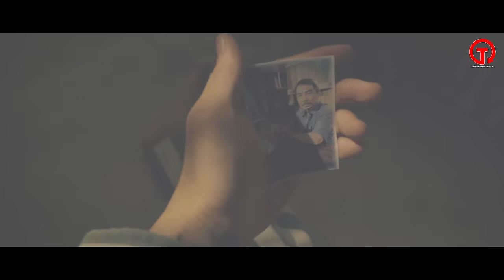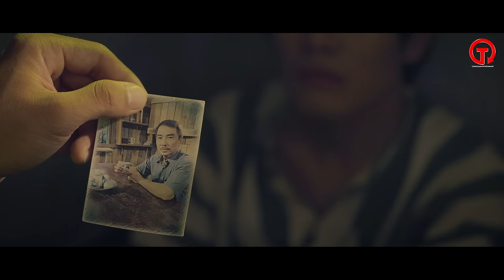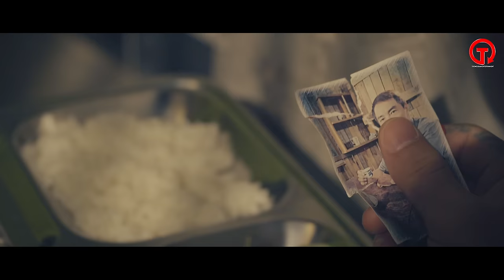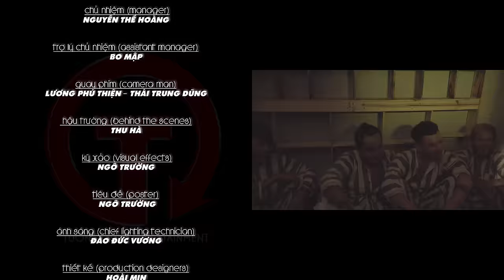Thân Phận Tù Nhân - Tào Lữ Phụ x Đường Hưng [ MV OFFICIAL ] Cái Kết Người Phán Xử Phần 2 O.S.T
Thành công từ bộ phim ca nhạc Cái Kết Người Phán Xử Phần 1 , Phần 2 sẽ là thời gian Dũng ăn năn hối cải trong tù, những suy tư tâm lý của người đã gây ra nhiều lỗi lầm trong quá khứ và phải chịu nhiều sự dày vò… Thân Phận Tù Nhân chính là ca khúc nói lên tâm trạng đó
Thân Phận TÙ Nhân một sang tác của chính Tào Lữ Phụ ca khúc nhạc phim trong Cái Kết Người Phán Xử Phần 2 và được công ty giải trí Tường QUân phát hành sẽ là một đoạn trong bộ phim sẽ được công chiếu chính thức trong thời gian sắp tới, cả nhà cùng xem THân Phận Tù Nhân Nhé
► Phim Ca Nhạc Cái Kết Người Phán Xử của ca sỹ Đường Hưng và Tào Lữ Phụ - Phim ca nhạc xã hội, được sản xuất và phát hành năm 2018
► Nghệ Sĩ khách mời (Guest Starring): Tường Quân , Trương Linh Đan , Hải Rio , Ngô Trường , Lữ Bình và một số diễn viên khác
► Nhạc Phim (O.S.T): Chợ Đời - Đường Hưng Kiếp Cần Sau - Tào Lữ Phụ . Thân Phận Tù Nhân – Tào Lữ Phụ
► Ca Sỹ (Singer): Tào Lữ Phụ
► Nhạc sĩ sáng tác (Composer): Tào Lữ Phụ
► Nhạc Phim : Cái Kết Người Phán Xử Phần 2
► Một sản phẩm hình ảnh của Tường Quân Entertainment
► Giám đốc sản xuất (Executive Producer): Tường Quân
► Sản xuất hình ảnh (Production House): Tường Quân Media
► Đồng sản xuất (Co-Producer): Trần Trương Doãn
► Kịch bản (Writter) : Tường Quân
► Đạo diễn (Director): Tường Quân
► Trợ lý đạo diễn (Assistant Director): Lương Phú Thiện
► D.O.P (Director Of Photography): Lương Phú Thiện
► Ca Sĩ Khách Mời (Guest singers ) : Đường Hưng – Long Hải
► Diễn Viên ( Cast ) : Đường Hưng – Long Hải – Thế Hoàng – Thành Trung – Chí Hùng – Sỹ Tattoo – Cay Tattoo
► Chủ nhiệm (Manager): Nguyễn Thế Hoàng
► Trợ lý chủ nhiệm (Assistant Manager): Bo Mập
► Quay phim (Camera Man): Lương Phú Thiện – Thái Trung Dũng
► Hậu Trường (Behind The Scenes): Thu Hà
► Kỹ xảo (Visual Effects): Ngô Trường
► Tiêu đề (Poster): Ngô Trường
► Ánh sáng (Chief Lighting Technician): Đào Đức Vương
► Thiết kế (Production Designers): Hoài Min
► Hóa trang (Make-up & Hair): Đặng Nguyên
► Phòng thu âm (Studio Recording): Phú Studio
► Bối Cảnh (Context ) : Vietgangz Brotherhood ( 2/45 Cao Thắng P5, Q3 TP.HCM )
► Trang Phục (Costume ) : Thiên Ái Studio

công ty giải trí tường quân và ca sĩ tào lữ phụ xin được chân thành cảm ơn sự giúp đỡ và ủng hộ của tất các anh các chị đã góp phần hoàn thành sản phẩm này xin chân thành cảm ơn !

Dưới Đây là Fanpage tất cả các ca sĩ trong công ty , các bạn yêu mến thì cũng vào like Page của cả nhà nhé
Nửa đời phiêu dạt bôn ba đất người ta
lắm lúc tủi thân, tôi chỉ muốn được về nhà.
ăn bữa cơm cà có mẹ và có cha
để lại sau lưng những xa hoa
những sai lầm đầy nghiệt ngã...

Đường đời đưa đẩy, hôm nay phải vào đây
Nếm đủ đắng cay trong bốn bức tường này nước khám cơm tù, nuốt nghẹn lệ xót xa
nửa đời qua sa ngã, giờ trả giá cho những lầm lỗi...

Tại sao cuộc đời tôi lại trớ trêu thế này?
nhắm mắt buông tay nhưng đời không cho phép.
bao lần cố gắng kết liễu nhưng không thành,
vì thương mẹ nhớ cha, nên nghẹn ngào đành sống tiếp.
Giờ mang phận tù nhân, cuộc sống sau bức tường
chẳng có ai thương, mà thật nhiều người ghét.
biết là khó khăn nhưng tôi rất muốn quay trở về,
để làm lại tất cả và sửa chữa
những sai lầm mà tôi đã gây ra.

( Nguyện làm lại tất cả và sửa chữa
• Công Ty Giải Trí Tường Quân
• Địa chỉ : 137/37/6 Âu Dương Lân P2 Q8 TP.HCM

• ►MV là sản phẩm của Công Ty Giải Trí Tường Quân sản xuất và phát hành  yêu cầu không REUP dưới mọi hình thức.
►Kênh âm nhạc chính thức của Công ty Giải Trí Tường Quân.